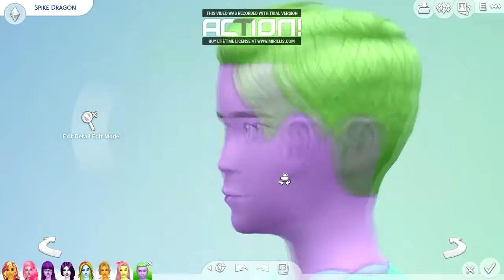The Sims 4: CAS - My Little Pony Equestria Girls Mane 7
Hi, everyone!
I made mane 7 and Spike in The Sims 4 for my gameplay with them.
This Twilight is the EG worlds Twilight, not our pony Twilight. I had to make Spike someone's brother, but oh well.
Next up is my speedbuild of their dorm. :3